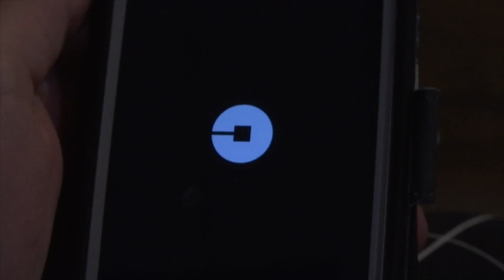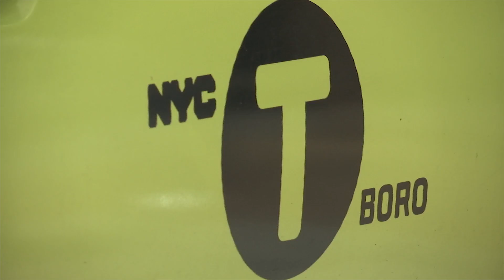Cabbies Abandon English Exam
The City Council has announced that they are getting rid of the rudimentary English exam required to gain a taxi driver license. Katie Engesser talks to riders and drivers alike as they talk about the new taxi language.